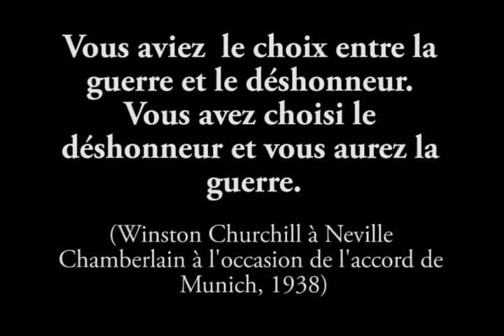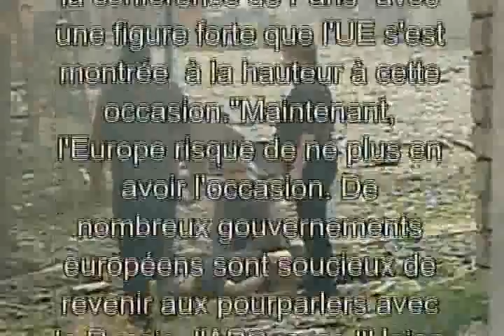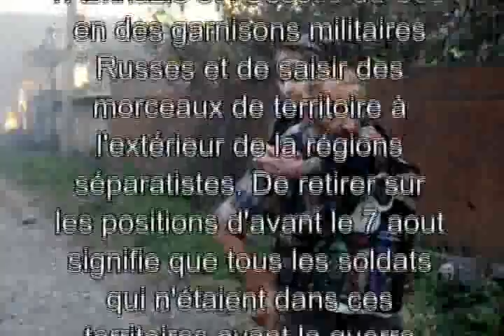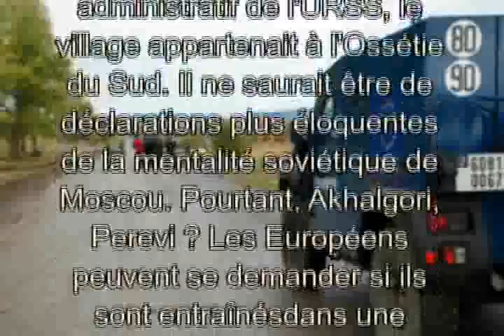vous aviez le choix entre la guerre et le déshonneur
La politique de l'Union Européenne face à la russie concernant la Géorgie et toutes les autres ex républiques soviétiques !!!
Vous avez choisi le déshonneur et vous aurez la guerre !